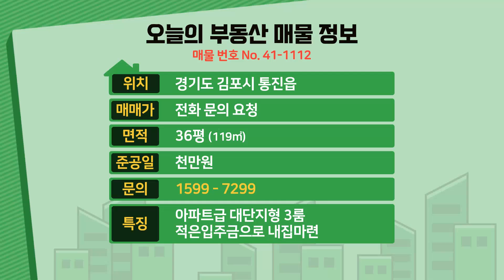[김포신축빌라] 36평 구래역10분 대단지형 아파트급3룸 단독주택급 테라스 세대별 텃밭제공 숲세권 타운하우스 천만원에 그냥 가져가세요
◆김포시 통진읍에 있는 신축빌라입니다

☆위치는 김포골드선 구래역에서 차로 10분정도 거리에 있구요.

★학교는 통진초교,마송초교,마송중,마송고가 근방에 있습니다.

♥ 김포시 - 통진읍빌라매매 ♥

◈ 실입주금: 천만원
◈ 구 조 : 방3 욕실2 발코니1 테라스1
◈ 평 형 : 36평형
◈ 교 통 : 구래역 차로 10분
◈ 입 주 :즉시입주

▣당일 계약자 한정 백화점 200만원 상품권증정!▣